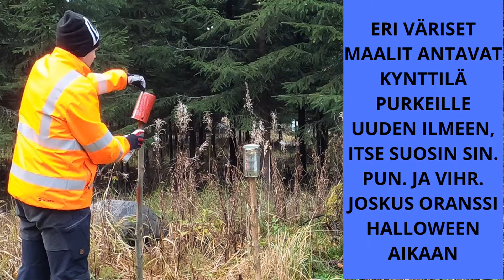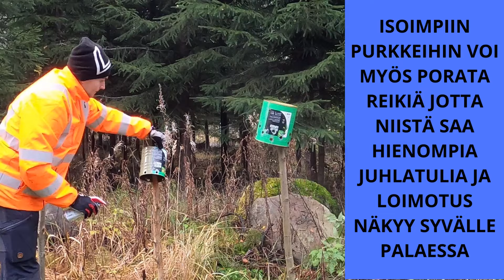Ulkotuli: Design by Patu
Joitakin Kyselyjä vuosien saatossa on tullut kuinka Patu valmistaa ulkotulia kierrätysmateriaaleista, tässä nyt esitellään sitä.
purkkien maalaus 0:00
tulilankojen valmistus 3:26
valuprosessi 8:10